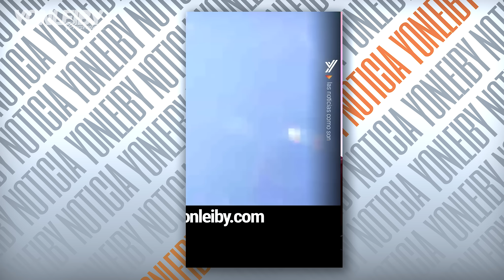COMO LUIS ABINADER VENDE REPÚBLICA DOMINICANA I